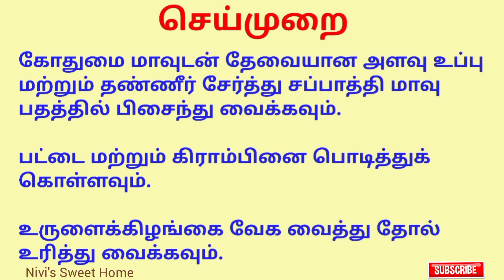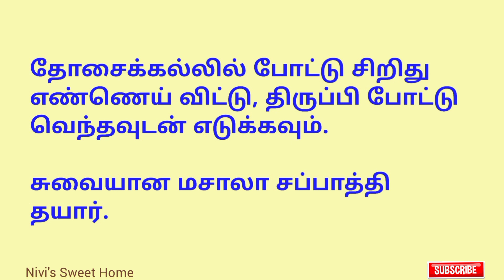மசாலா சப்பாத்தி | Masala Chapati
Delicious Masala Chapati Recipe

Looking for a delicious and flavorful twist on the traditional chapati recipe? Try out this mouth-watering Masala Chapati recipe today! Made with a blend of aromatic Indian spices, this dish is sure to be a hit with your family and friends.

To start, simply mix the spices into the chapati dough and roll out into thin discs. Cook on a hot griddle until golden brown and serve hot with your favorite curry or chutney. The combination of spices in this recipe adds an extra layer of flavor that will leave your taste buds wanting more.

Whether you're a fan of spicy food or just looking to switch up your usual chapati routine, this Masala Chapati recipe is a must-try. Give it a go and impress your loved ones with this tasty and satisfying dish!

Are you looking for a delicious twist to your regular chapati? Why not try making Masala Chapati! It's a flavorful and easy to make dish that will surely impress your taste buds.

To make Masala Chapati, start by mixing whole wheat flour, salt, turmeric powder, red chili powder, garam masala, and chopped coriander leaves in a bowl.

Add water gradually and knead the mixture into a smooth dough. Let it rest for 15-20 minutes.

Divide the dough into small balls and roll them out into chapatis.

Cook the chapatis on a hot griddle until golden brown spots appear on both sides.

Brush the chapatis with ghee for that extra flavor.

Serve hot with your favorite curry or yogurt.

Masala Chapati is perfect for any meal of the day and is sure to be a hit with your family and friends.